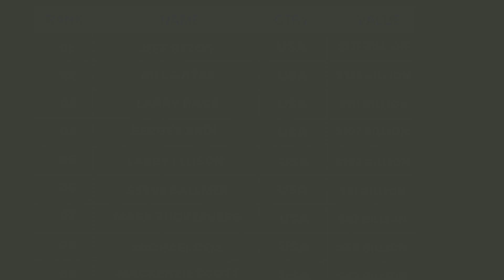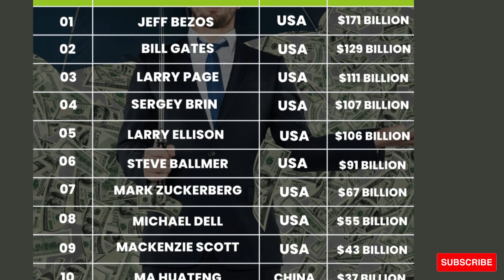Ranking the Top 10 Tech Billionaires of 2023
Welcome to our new video on The 10 Richest Tech Billionaires in 2023

This video is about the official Forbes list of the 10 richest tech billionaires as of 2023. Learn who are the most successful business leaders in the tech industry and how much their fortune is worth. Get to know the top 10 tech billionaires ranking and find out who is the richest of them all!